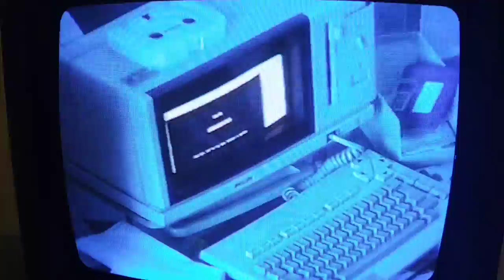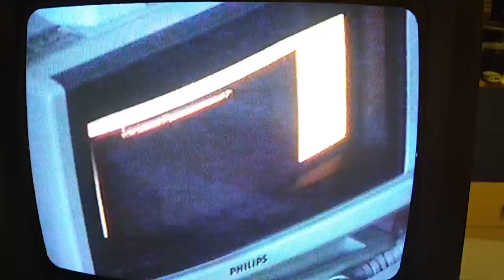Philips Videowriter 250 -